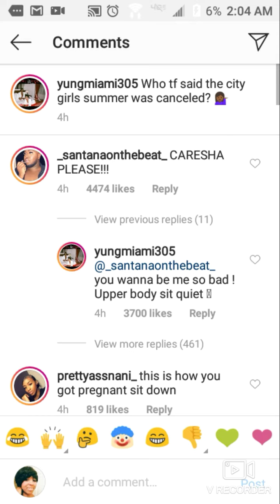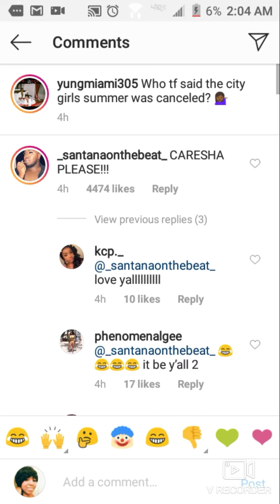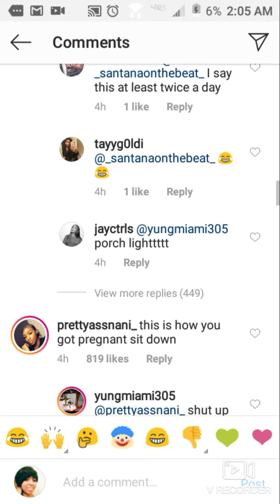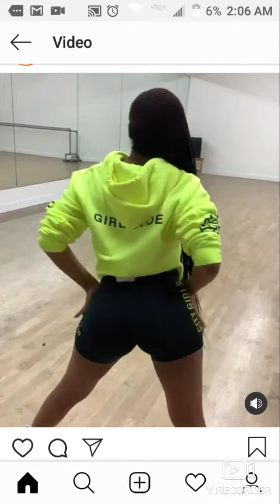Yung Miami Gets Shade Thrown At Her For Twerking While Pregnant